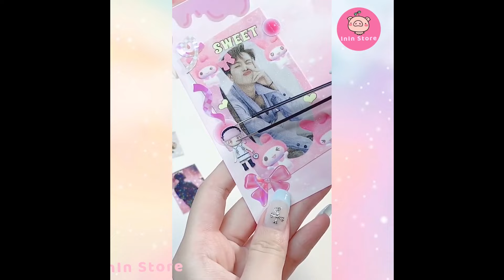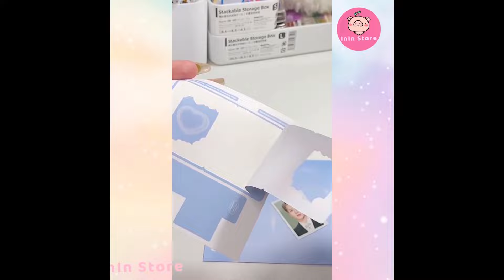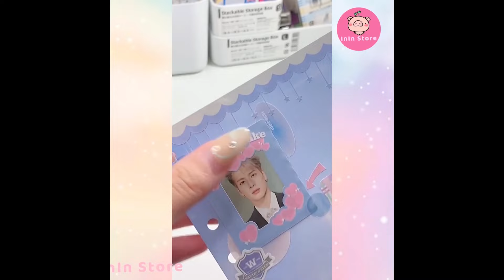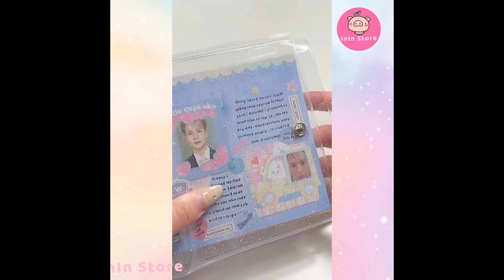Trang trí Sổ Card Idol ✨ - Handmade - InInStore #4